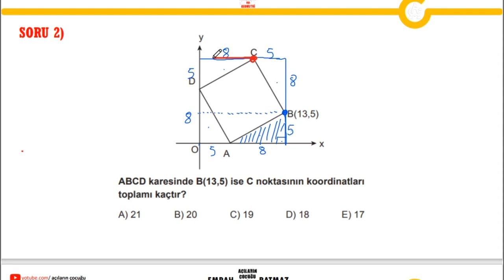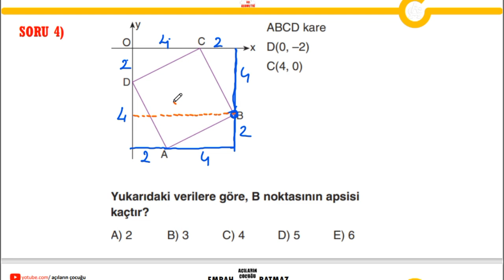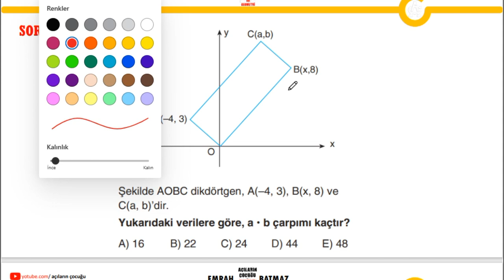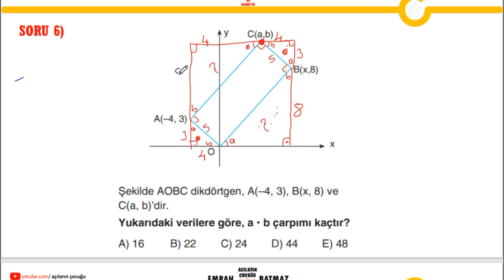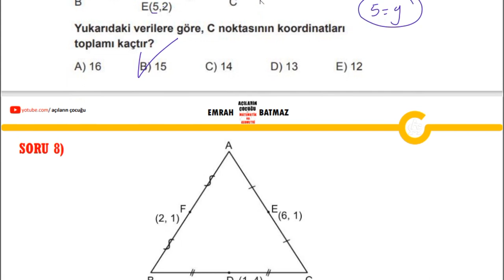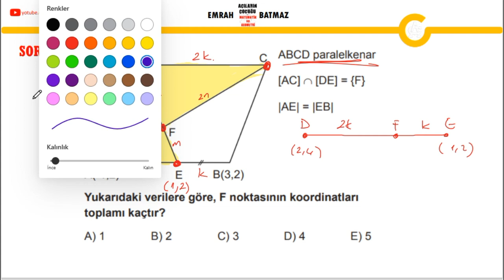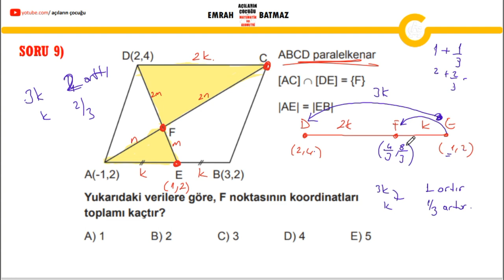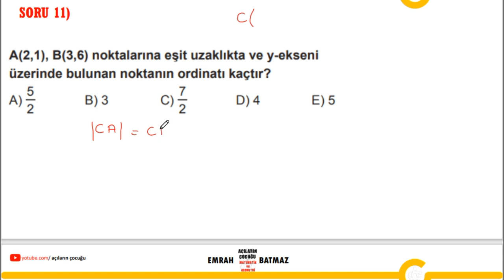NOKTANIN ANALİTİK İNCELENMESİ 3.BÖLÜM| açılarınçocuğu yeni nesil sorular | pdf | geometri konu